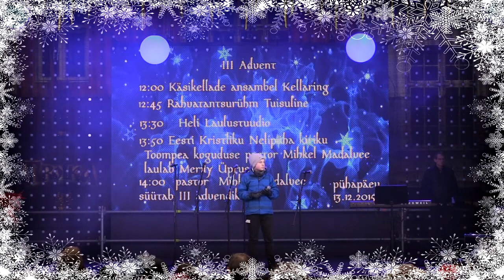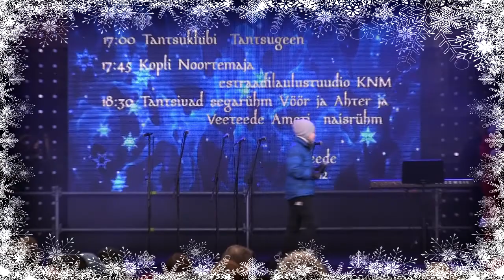Heli Laulustuudio, Tallinna Jõuluturg 2015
Heli Laulustuudio